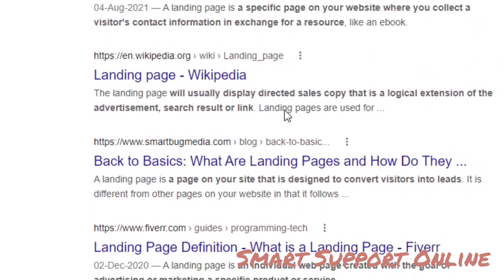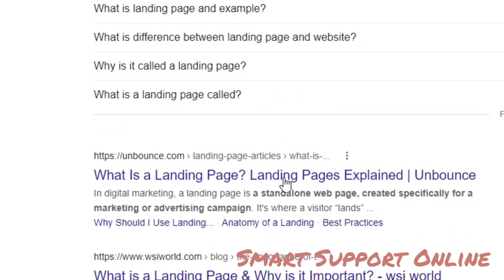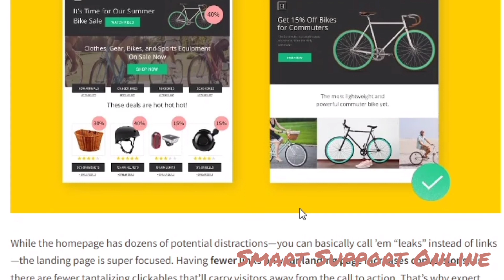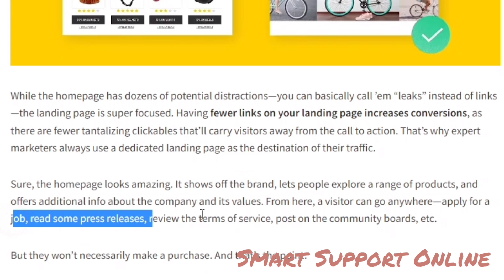what is Land Page | Definition of Land Page | Smart Support Online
Hi. in this video I will tell you about Land Page introduction